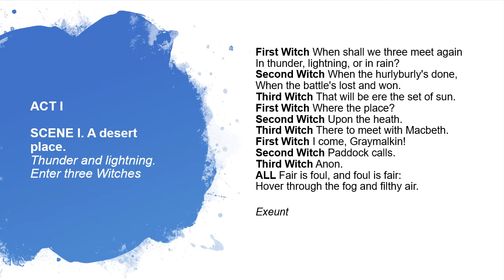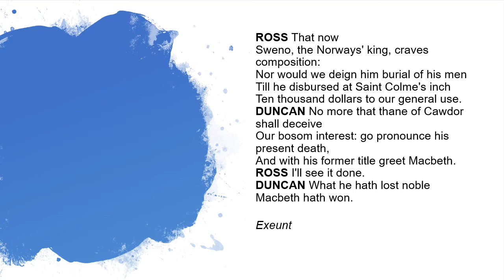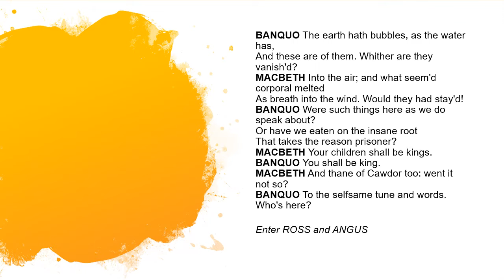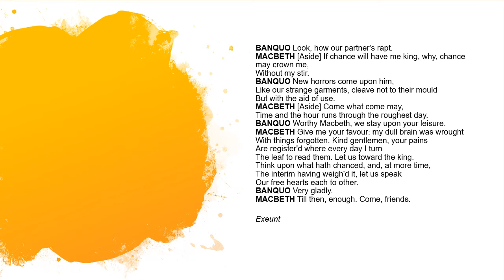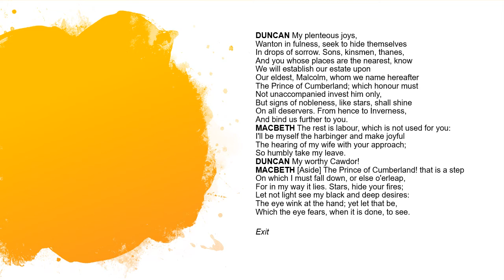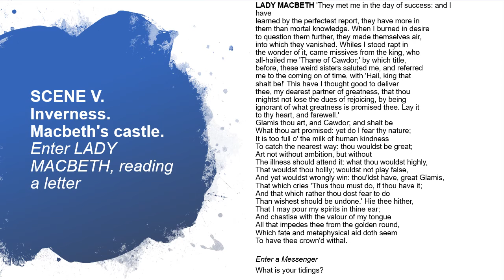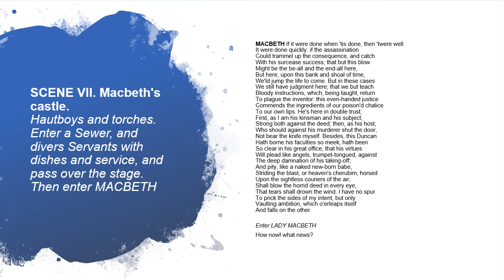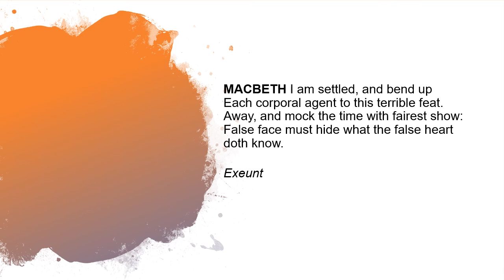Macbeth Act 1